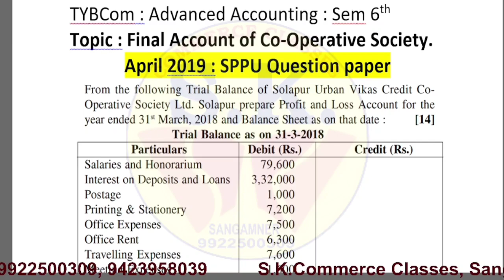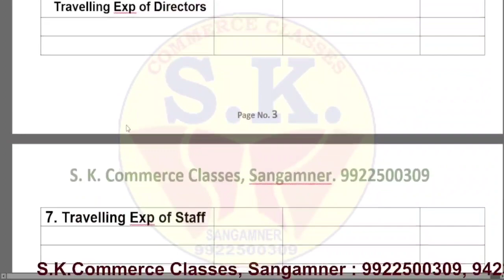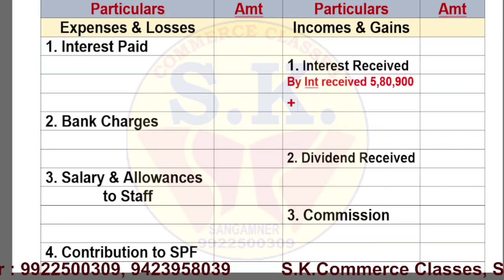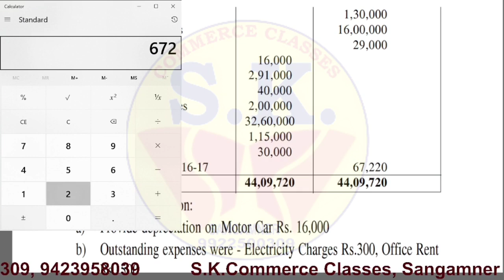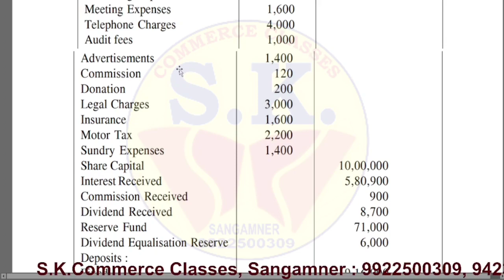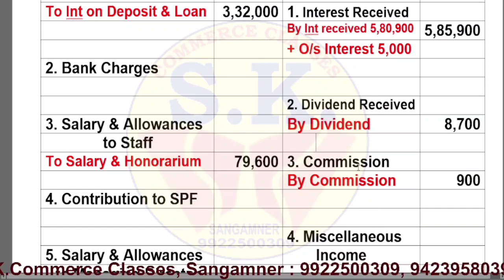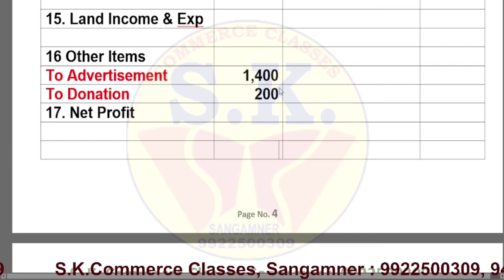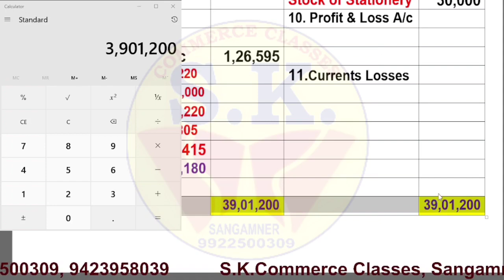Co Operative Society Final Account | Advanced Accounting | TYBCom | April 2019 Practical Problem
MCQ questions for TYBCom Advanced Accounting,

*Solve these Tests*

Test 4

Test 5

Test 6

*Send to your Friends* 👍🏻👍🏻

TY BCom, Investment Account, Internal Reconstruction, Accounting Standard, Bank Final Account

MCQ Videos, with Question Answer discussion

problem from Savitribai Phule Pune University, question paper
online solution

all other questions and answers are available in this video..

link for other MCQ Videos

MCQ Insurance Claim

MCQ Single Entry

MCQ Taxation

MCQ Branch Accounting